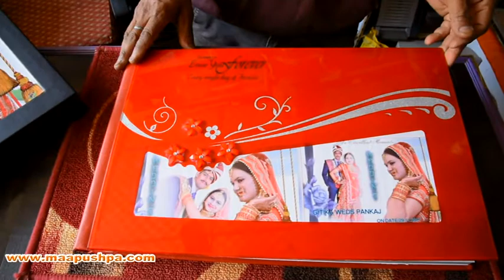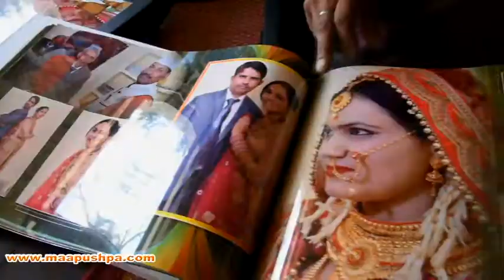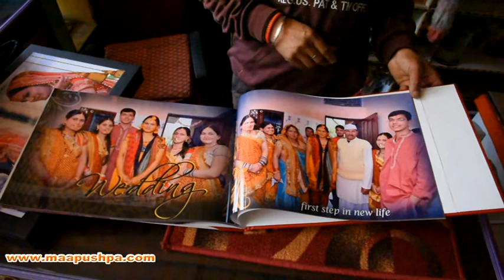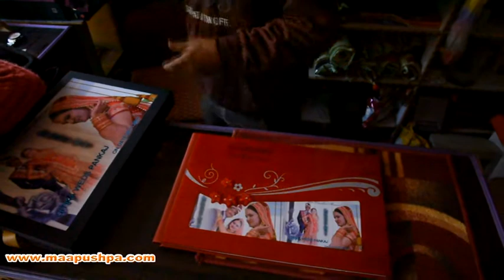albums demo canvera#maapushpa digital world